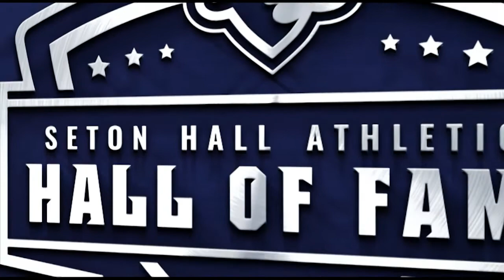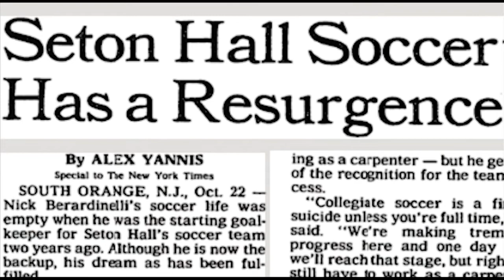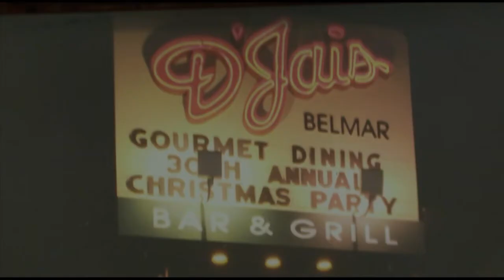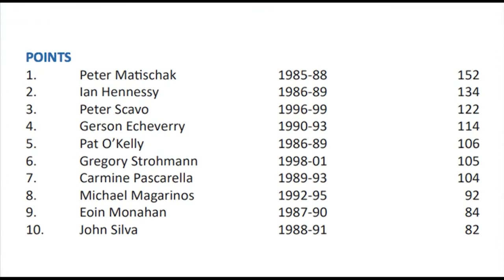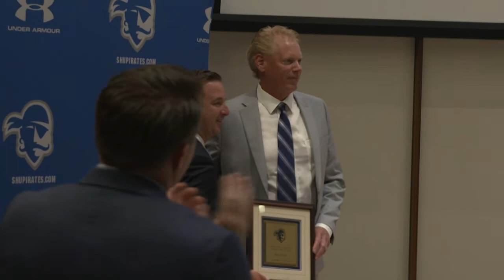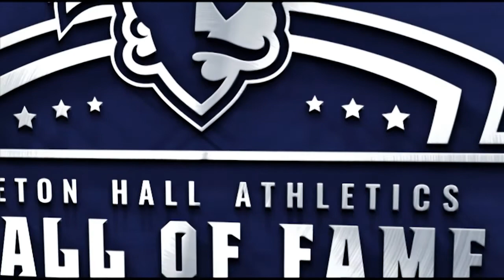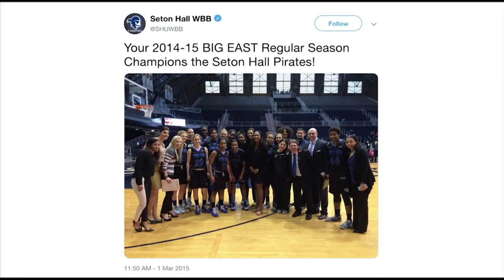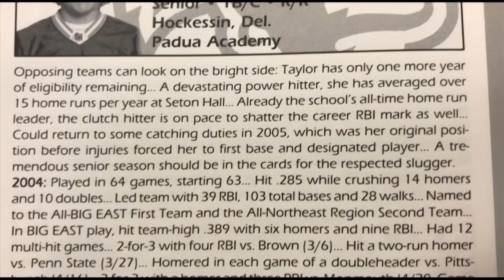2019 Seton Hall Athletics Hall of Fame Enshrinement Dinner